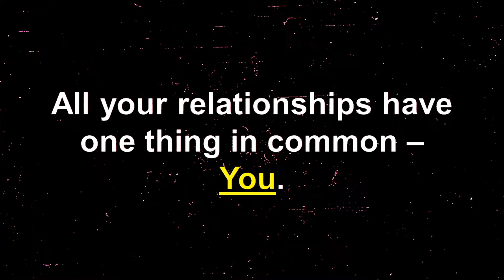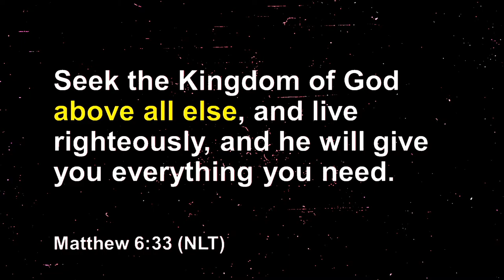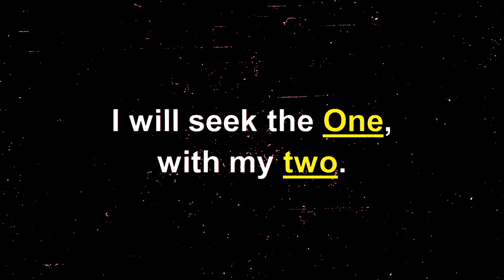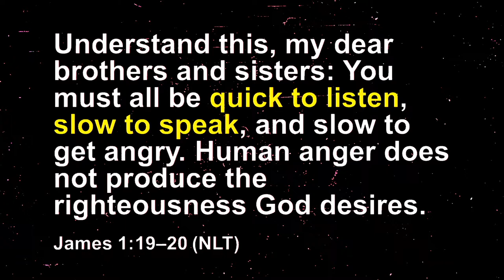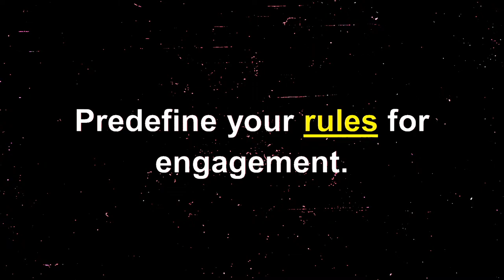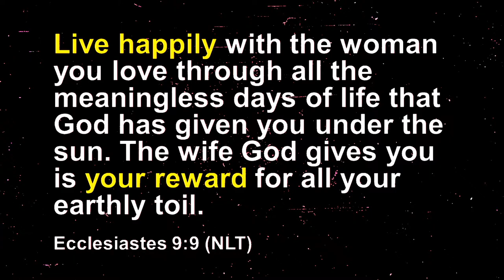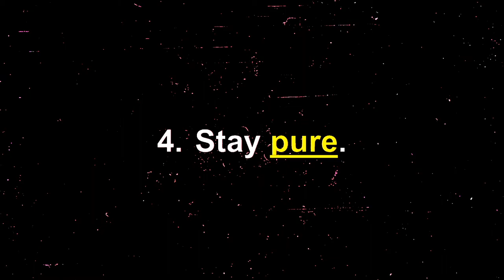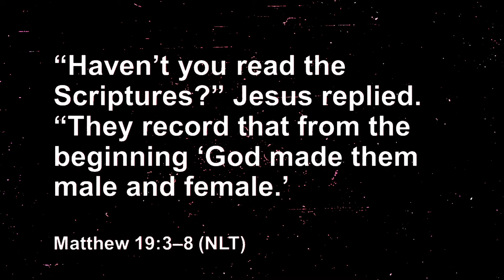It's Not You, It's Me: Part 1 | 5 Keys to a Healthy Marriage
Join us as Pastor Elliot discusses 5 key for a healthy marriage.